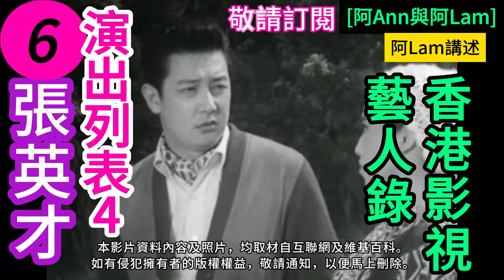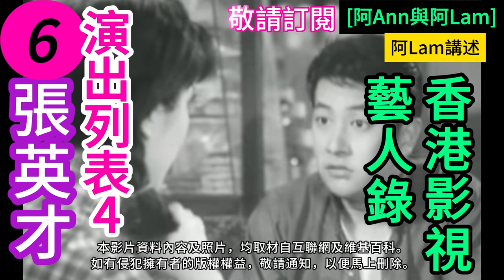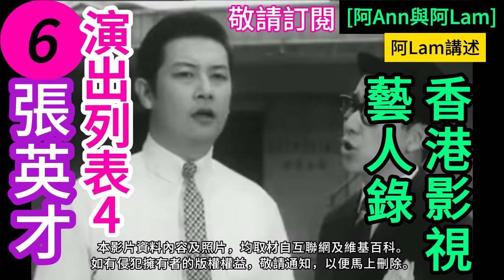張英才 生平逸事 6 粵語長片 香港電影 梨園舊事 粵曲 粵劇 香港回憶 昔日香港 老香港 chinesemovie [阿Ann與阿Lam]